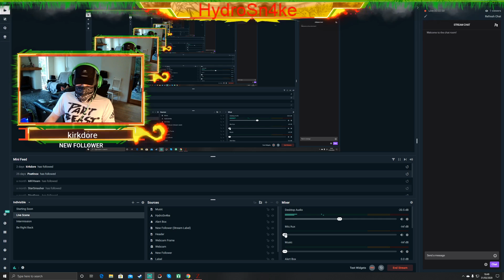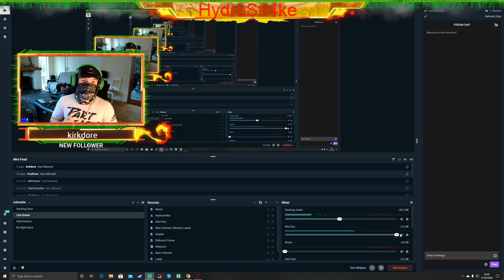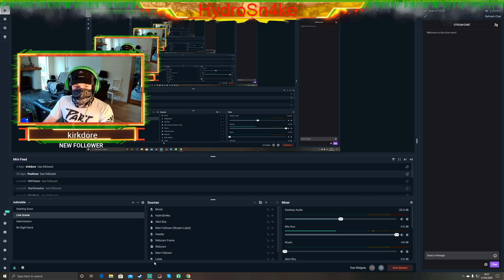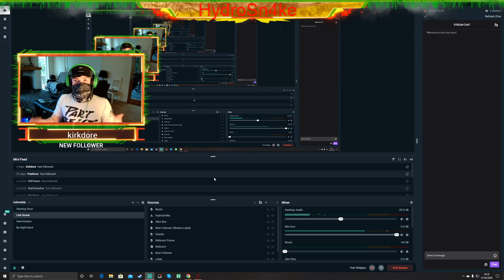World War Z - Part 1 - New York (Decent)